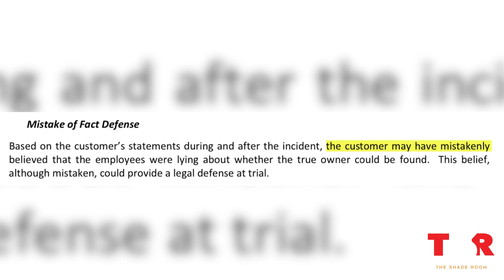Houston Grandmother Assaulted In Grocery Store By White Employees Over $50 Bill | TSR Investigates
A 65-year-old Black woman near Houston, Texas thought it was her lucky day when she found 50 dollars on the floor of her local grocery store. However, she ended up being assaulted by three white employees instead. Betty Smith claims that three white store clerks at the Lindemann grocery store in Industry, Texas detained and assaulted her after she found 50 dollars on the floor of the store. Money they claimed belonged to a friend of the store clerk that had been in the store minutes before. What started as a small disagreement ultimately ended in Smith’s assault and the arrest of her granddaughter, Dezteni Cyrus who arrived on the scene in an attempt to de-escalate the situation. The store’s employees have since been fired and the Austin County District Attorney’s Office has declined to file charges on either side. However, Smith’s family is seeking justice and believes the three store employees should be charged for violating Smith’s human and civil rights. Could this have been the result of racial discrimination by the employees? Should there be serious consequences for their actions? The Shade Room investigates…